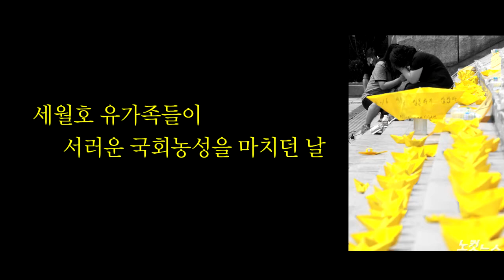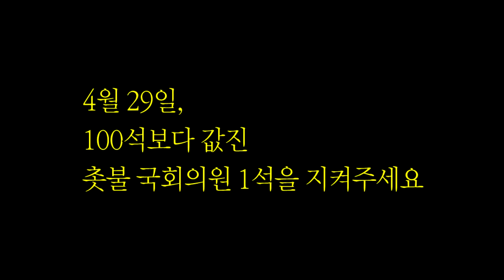촛불이 만든 국회의원, 촛불이 지켜 주십시오 ver.2